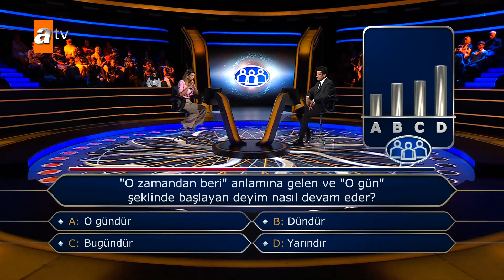Kafa karıştıran deyim sorusu! - Kim Milyoner Olmak İster 1050.Bölüm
"O zamandan beri" anlamına gelen ve "O gün" şeklinde başlayan deyim nasıl devam eder?